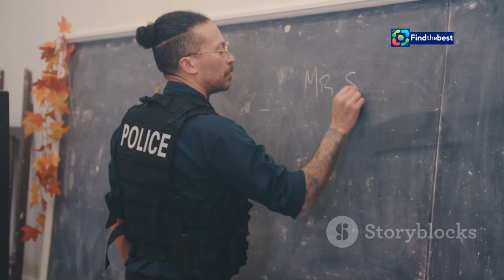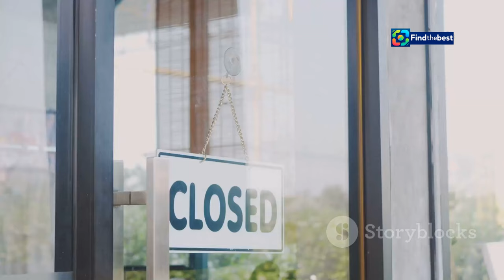Brandon, Manitoba: Your Comprehensive Guide for October 2024! ️